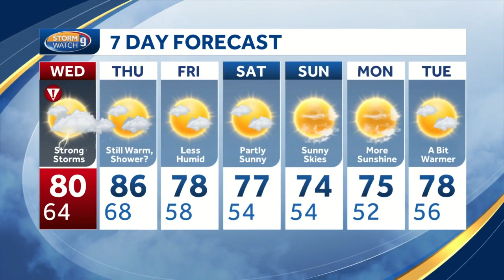Watch: Strong thunderstorms for afternoon, evening